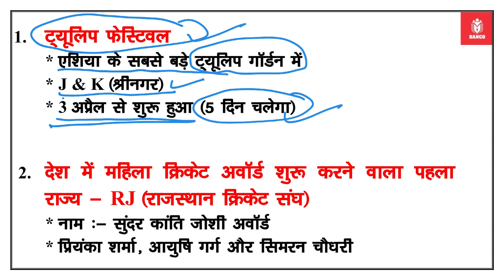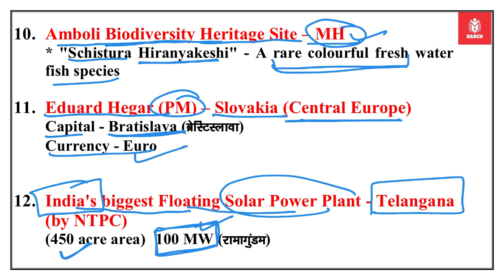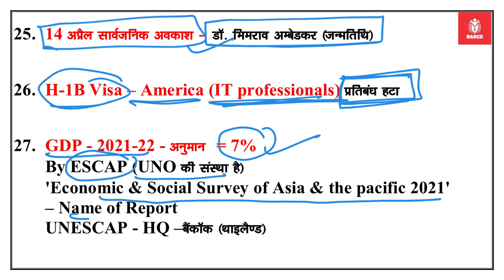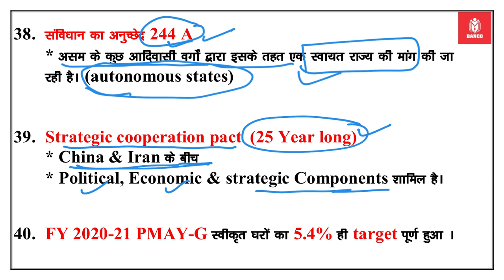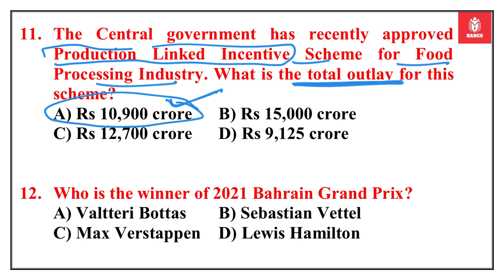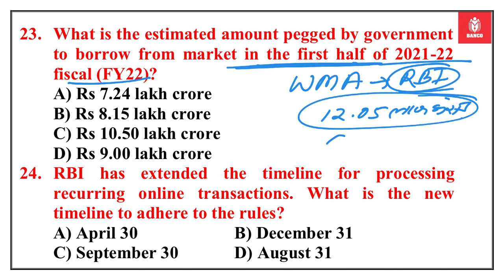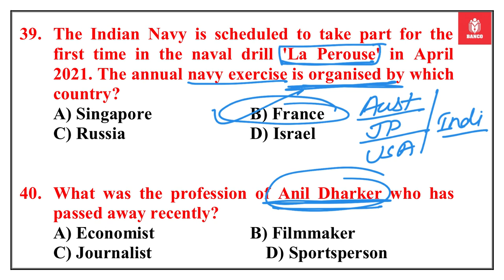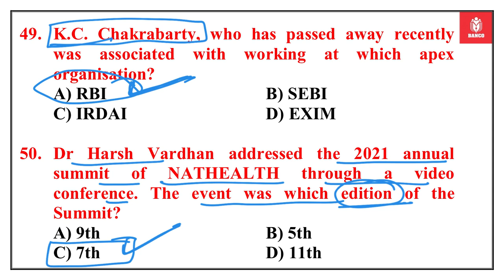4 April 2021 Current Affairs By Vijay sir| India & World Daily Affairs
sbi current affairs
rrb preparation 2021
new current affairs questions
onlinetyari current affairs 2021
latest banking current affairs
study iq
world affairs

In this video, we provide you 4th April 2021 Current Affairs in English. This Current Affairs contains 50 MCQs Quiz with Details Explanation. This Current Affairs can help you any competitive exam like CGL, CHSL, MTS, SI, CPO, Railway, IBPS PO, IBPS Clerk, SBI PO, SBI Clerk, RBI, Insurance, NDA, CDS, UPSC , Hotel Management etc.

Click to join for pdfdailycurrentaffairs2021